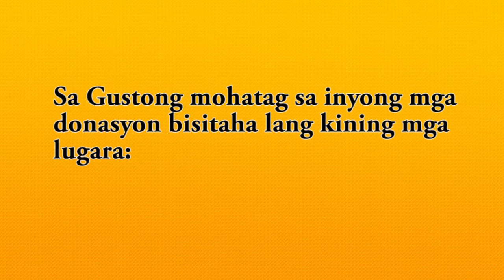Tindog Tacloban, Samar, Leyte